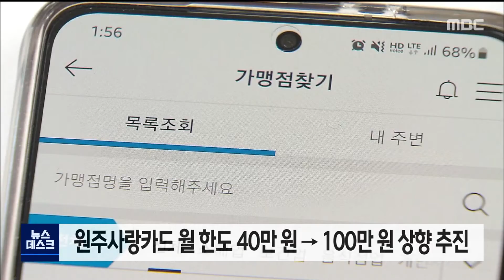2021. 8. 9 [원주MBC] 원주사랑카드 월 한도 40만→100만원 상향 추진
원주사랑카드의 월 한도 금액을
 100만원까지 올리는 방안이 추진됩니다.

 원주시는 원주사랑카드 사용 활성화를 위해
 구매시 10% 할인이 되는 사용 한도를
 현재 월 40만원, 년 400만원에서
  다음달부터 월 100만원, 년 1,200만원으로
  상향 조정할 계획입니다.

구매시 적용받는 할인 금액은
정부가 8%, 원주시가 2%를 부담하고 있습니다.

  원주시의 원주사랑 카드 발행 목표액은 150억,
  현재까지 발행액은 38억 입니다.